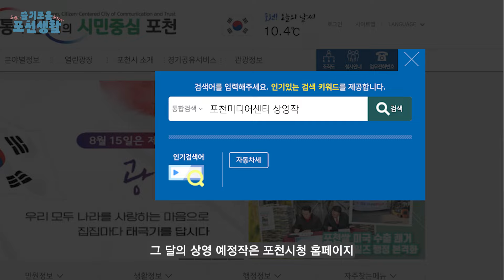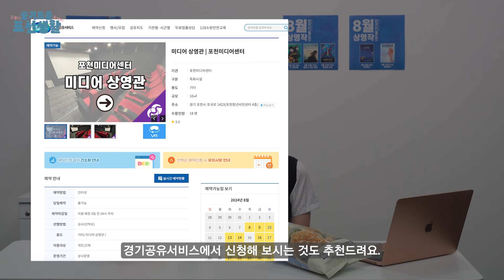[슬기로운 포천생활] 영화 가격 부담x! 포천 영화 상영관에서 무료로 영화를!!? 아직도 돈내고 영화보니?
여러분 물가가 부담되는 요즘!
영화 한편 보려고 해도 고민이 되는데요!
포천에서 무료로 영화 상영관에서 영화를 즐기실 수 있다는 거 아시나요??

교통비만으로 영화보는 법 바로 알아보실까요??